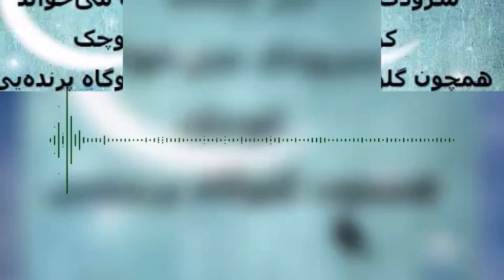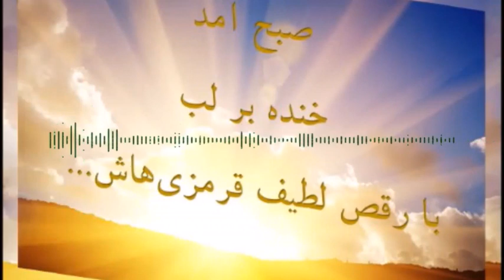شهامت تغزلی انسان شعر و دکلمه‌یی از س ع نسیم